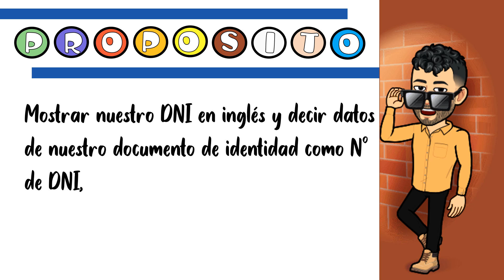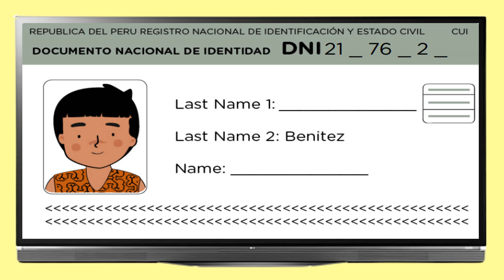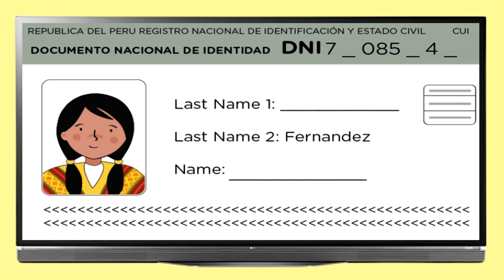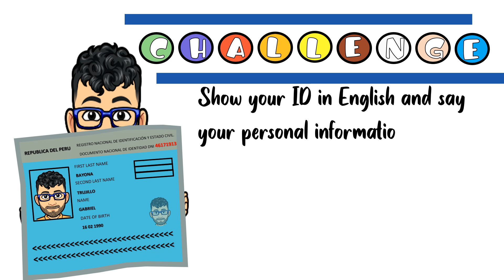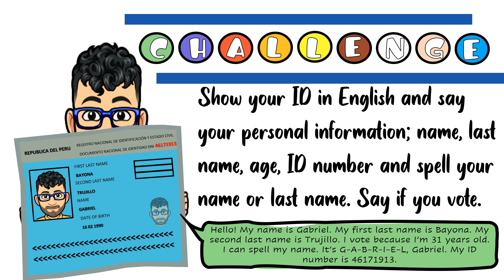SEMANA 5 - APRENDO EN CASA INGLÉS - A1 - EXPERIENCE 1 - ACTIVITY 2